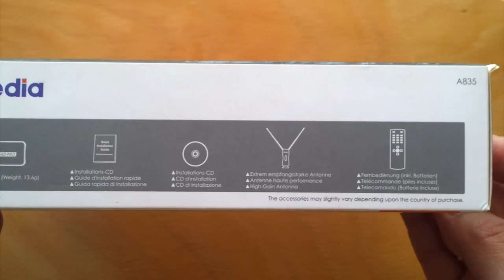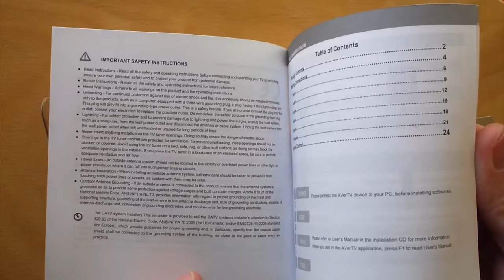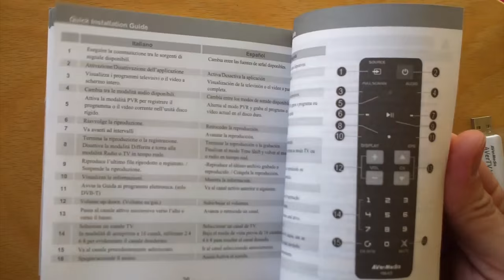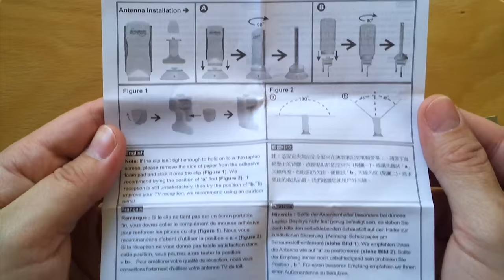AVerMedia AVerTV Volar HD PRO A835 (Unboxing) DVB-T TV Tuner 1080p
Unboxing AVerMedia AVerTV Volar HD PRO A835, DVB-T TV Tuner 1080p

Package includes:

AVerTV Volar HD Pro (Weight: 13.6g)
Installation CD
Quick Installation Guide
High Gain Antenna
Remote Control (Batteries Included)

This video was filmed with Samsung Galaxy S II

Music
Cold Funk - Funkorama (4:48)
Pop | Bright